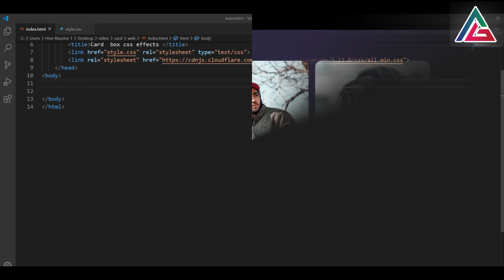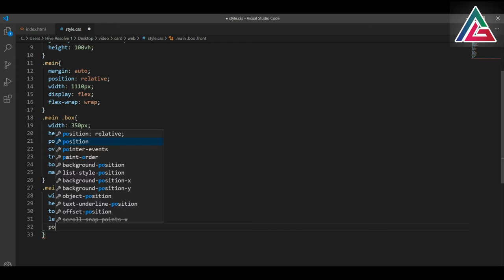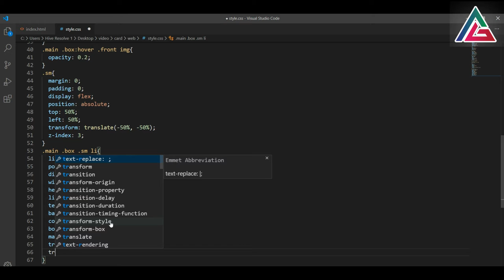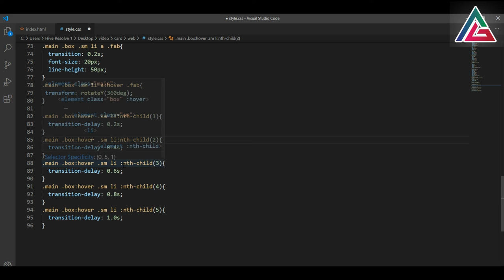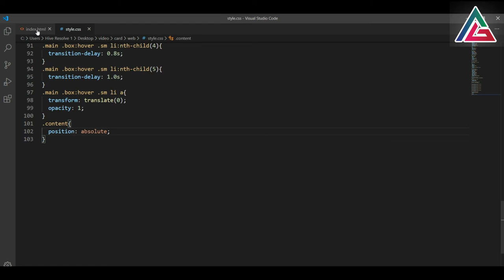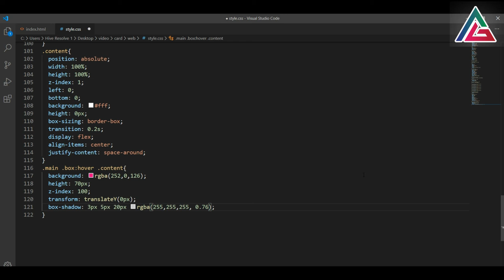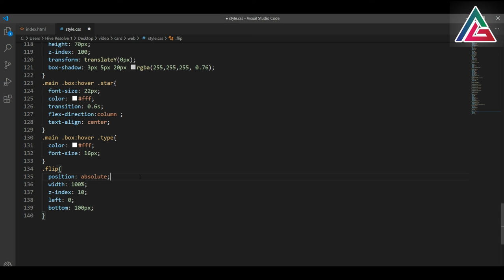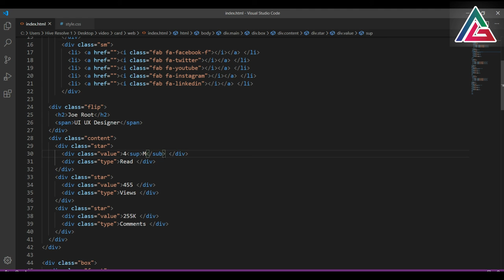Card box css effects html, css3 I Image hover effects html css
Card  box css effects html, css3 hover effects